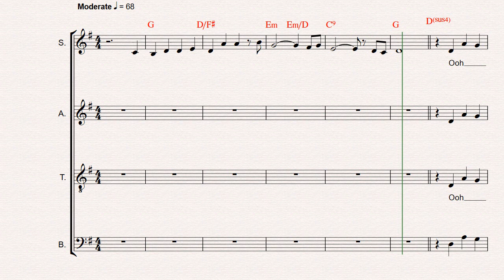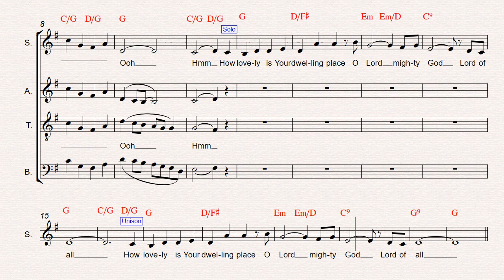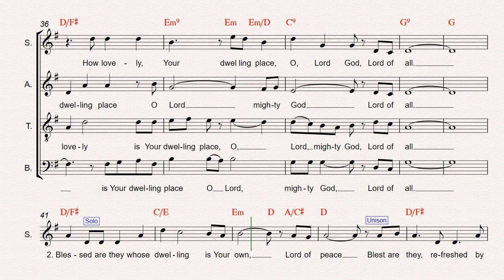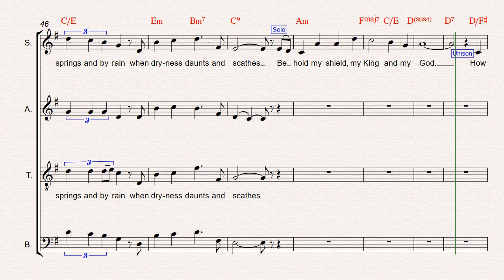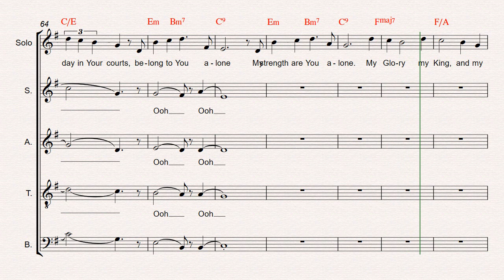How Lovely Is Your Dwelling Place Aquino /Torres